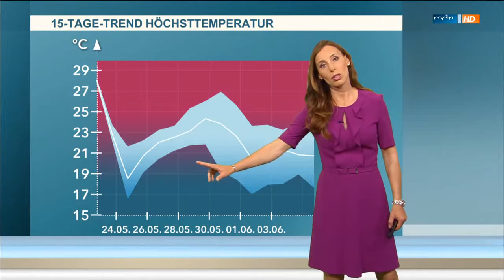Michaela Koschak - 2016-05-22 - Wetter.mp4